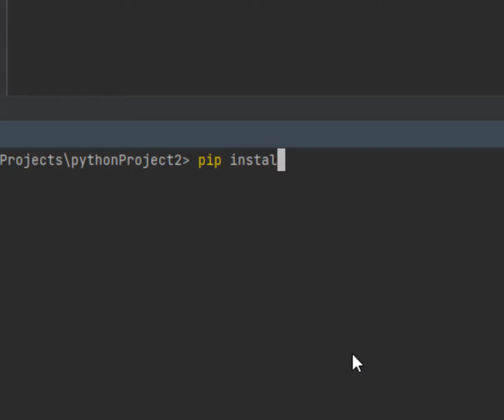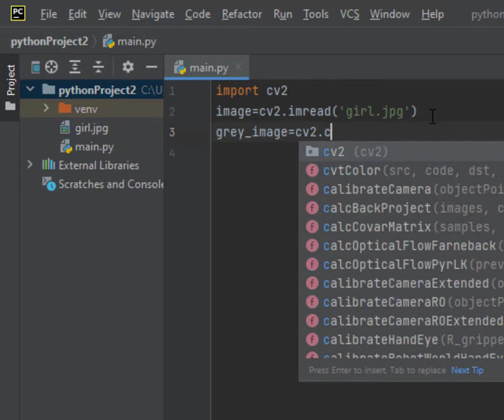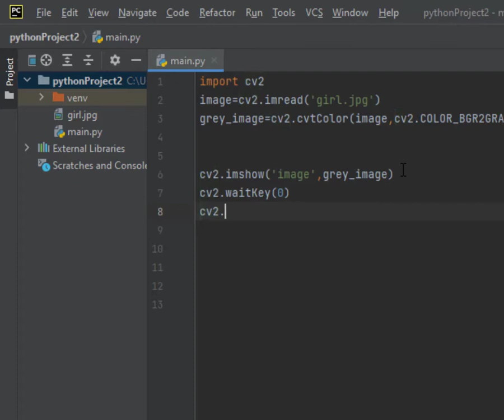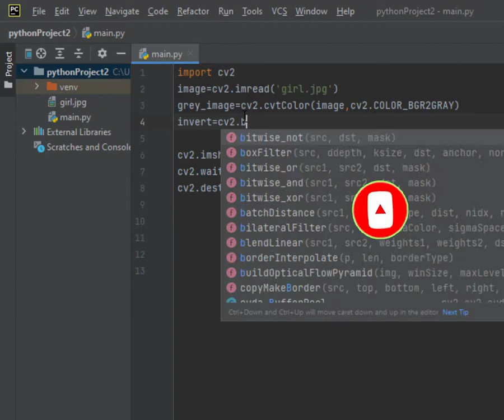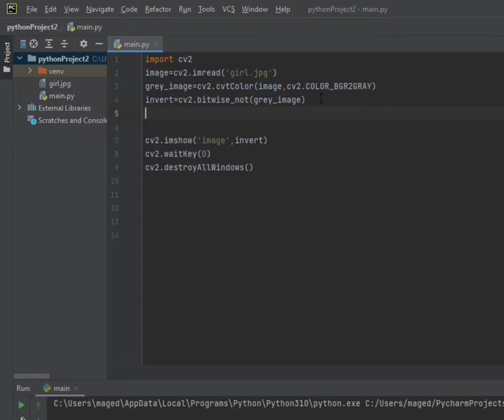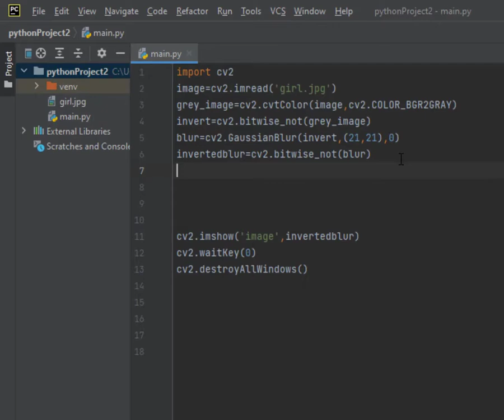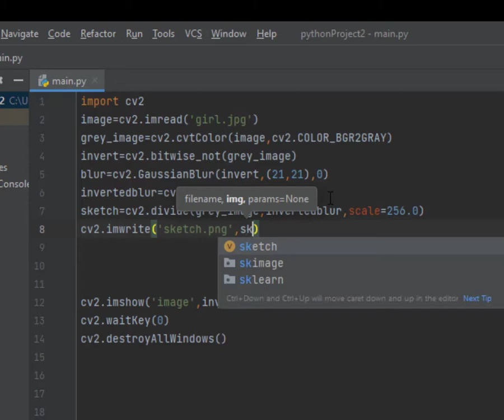Lesson 109 Converting Image Into A Pencil Sketch using OpenCV In Python تحويل الصور اسكتش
⭐️ Tags ⭐️
- Tech With Tim
- Python

convert images to sketch using opencv edge detection python,
convert images to sketch using opencv java source code,
convert images to sketch using opencv on raspberry pi,